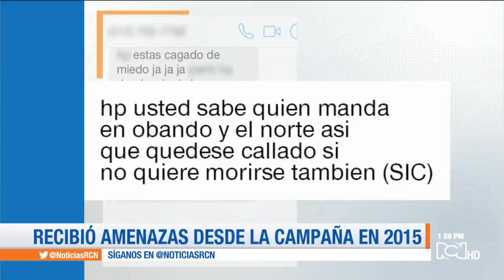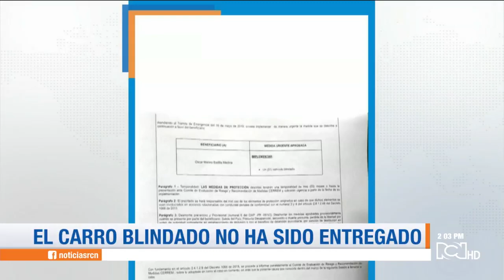Unidad Investigativa: ¿cómo vive un alcalde amenazado en Colombia?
En la Unidad Investigativa les contamos la historia de uno de ellos, que tras salvarse de un atentado hace pocos días en el Norte del Valle, despacha desde un batallón porque no cuenta con un esquema efectivo de seguridad ➟